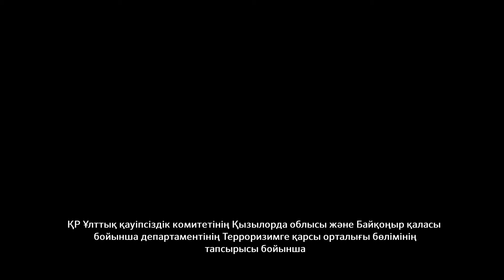«Қауіптің алдын алу»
Халықтың терроризмге қарсы сауаттылығын арттыру. Террористік акт қаупі төнген кездегі іс-қимыл алгоритмі.